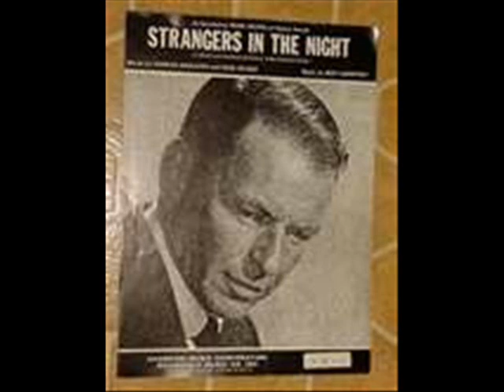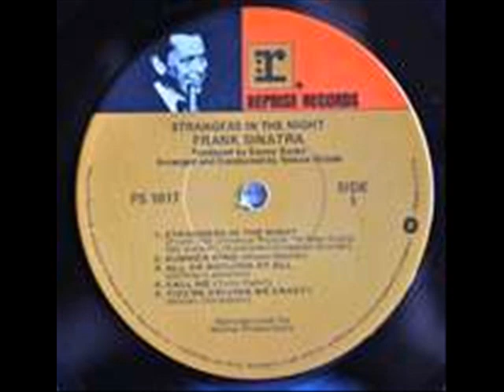"Strangers In The Night" by "Ernesto"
I have a part time karaoke busines and I sometimes sing along with my sound tracks and record my singing. This recording was done with some basic equipment in my living room and the track even had a scratch or two on it but I do it for fun.

This is my first music video and my old computer only has 1/2 a gig of memory so I do what I can with what i got.

The You Tube 'Basic Uploader" allowed my computer to upload this so if you also have an older computer try that for uploading a video file.